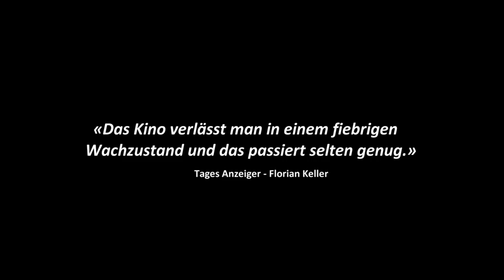Happiness is a Warm Gun | Offizieller Trailer HD | Thomas Imbach | Linda Olsansky Herbert Fritsch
Offizieller Trailer des Spielfilms HAPPINESS IS A WARM GUN von Regisseur Thomas Imbach mit Linda Olsansky als Petra Kelly und Herbert Fritsch als Gert Bastian.

Petra, die grüne Friedenskämpferin der 80er Jahre, wird im Schlaf von ihrem Gefährten, dem früheren Bundeswehrgeneral Gert erschossen. Kurz darauf erschiesst er sich selber. War es Mord oder hat sie sich diesen Schuss gewünscht? Was geht ab in Petra, während Gerts Kugel in ihren Kopf eindringt bis zu dem Moment, wo die Kugel stecken bleibt und Petra stirbt?

Bei HAPPINESS IS A WARM GUN führte Thomas Imbach, der mit Peter Purtschert und Jürg Hassler auch das Drehbuch schrieb, die Regie. Jürg Hassler und Thomas Imbach waren die Kameramänner und schnitten den Film, während Sir Henry und Peter Bräker die Musik komponierten. Peter Bräker und Thomas Imbach kümmerten sich um den Ton, Peter Bräker zusätzlich um das Sound Design. HAPPINESS IS A WARM GUN wurde von Thomas Imbach produziert.
Abgesehen von Linda Olsansky als Petra Kelly und Herbert Fritsch als Gert Bastian sind Angelika Waller, Sir Henry, Ingrid Sattes, Stefan-Hyun Wanner und Serge Assongmo Tessa in weiteren Rollen zu sehen.

HAPPINESS IS A WARM GUN ist in den folgenden Ländern als DVD sowie online auf den folgenden Streaming-Plattformen verfügbar:

EUROPE: Dänemark, Portugal, Polen Deutschland, Frankreich, Tschechische Republik, Schweiz, Spanien, Slowakei, Österreich und Vereinigtes Königreich/UK
AMERIKA: Vereinigte Staaten/USA, Kanada, Brasilien, Argentinien und Mexiko
ASIEN: Taiwan, Japan, Hong Kong, Indonesien, Singapur und die Philippinen

Deutschland/Österreich:
Leihen/Kaufen auf Amazon Prime Video

Weitere Filme von Andrea Štaka und Thomas Imbach/Okofilm Productions anschauen:
Vereinigtes Königreich/UK
Vereinigte Staaten/USA

HAPPINESS IS A WARM GUN wurde mit den folgenden Preisen ausgezeichnet/für die folgenden Preise nominiert und auf die folgenden Festivals eingeladen:

Solothurn, Bundesamt für Kultur, Swiss Film Award, Best Actress 2002 (Nominierung)
Solothurn, Bundesamt für Kultur, Swiss Film Award, Best Fiction Film 2002 (Nominierung)
Zürich, Filmpreis Stadt Zürich, Zürcher Filmpreis 2001 (Gewinner)

Buenos Aires, 13° Buenos Aires Festival Internacional de Cine Independente, 2011
Neuchâtel, 10th Neuchâtel International Fantastic Film Festival, 2010
26th Cairo International Film Festival, 2002
12. Film-Kunst-Fest Schwerin, 2002
Saarbrücken, 23. Filmfestival Max Ophüls Preis, 2002
Locarno, 54. Festival internazionale del film Locarno, 2002
Solothurn, Solothurner Filmtage, 2013
Berlin, Internationale Filmfestspiele Berlin (Berlinale), section Forum, 2002
Solothurn, Solothurner Filmtage, 2002